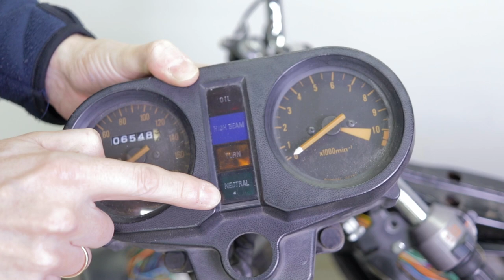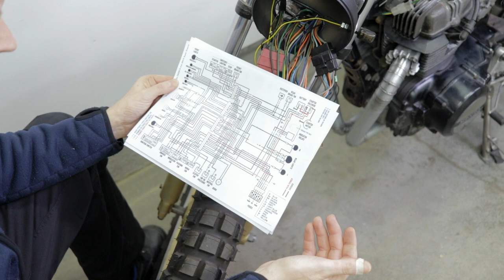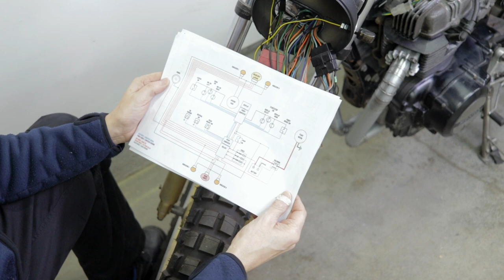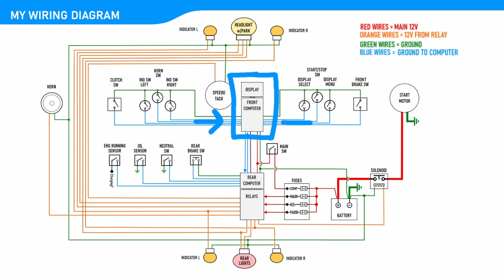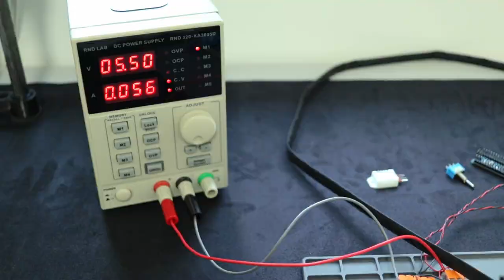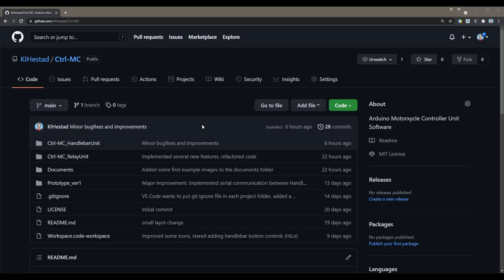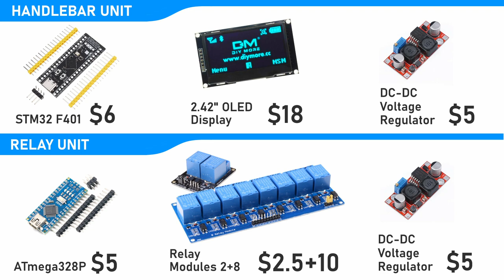Motorcycle Wiring Done Differently - This Can Be BIG! - Honda CB400 Cafe Racer Build E14·S2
Well, time will show if this will be big 🙄 The original wiring for my motorcycle needs to be customized as I have done a lot of changes to the bike. The original wiring is quite inefficient, I want to improve it.

I ended up creating a new wiring diagram from scratch, and it is based on having a computer controlling most of the electrical components on the bike.

To keep the project budget friendly, and to get a solution that fits perfectly for my needs, I thought it was best to build the computer myself. Then I thought this might be something others as well could have used. One thought led to another, and it all ended up with me starting an Open Source project.

Project name: Ctrl-MC
Goal: Create software for Arduino boards to be used as a motorcycle controller with documentation and hardware recommendations

00:00 Intro
00:26 Bike overview
02:38 Reviewing original wiring
05:16 New wiring diagram
06.21 Arduino based MC controller
10:28 Open Source Project